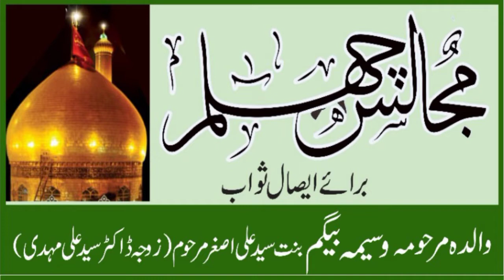ELAN:-📢 MAJLIS E CHEHLUM || मरहूमा वसीमा बेगम || IMAMBARGAH SYED SADIQ HUSAIN, HASAN PURA, SIWAN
MAJLIS-E-CHEHLUM
Baray-e- Esaal-e-Sawab
मरहूमा वसीमा बेगम बिन्ते सैय्यद अली असग़र मरहूम
16th JAN 2022 | 10:00 AM
VENUE:-
IMAMBARGAH SYED SADIQ HUSSAIN, HASAN PURA, SIWAN (BIHAR) INDIA
KHATIB-E-MAJLIS:-
MAULANA SYED SAJJAD HAIDER ABIDI SAHAB QIBLA
(LUCKNOW)
HD LIVE:-🔴विडियो यहाँ देखें।👇
ज़्यादा से ज़्यादा लिंक शेयर किजिए
Watch Live Only On:-
BANARAS K AZADAR CHANNEL